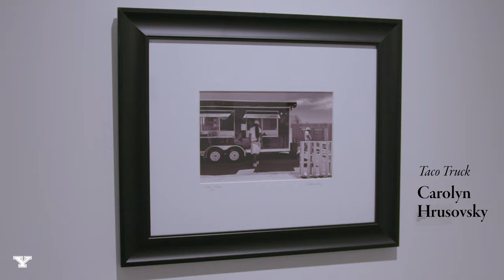Flow: 2023 Alumni Exhibition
A video tour of the 2023 Alumni Exhibition featuring works by YSU Department of Art alumni.